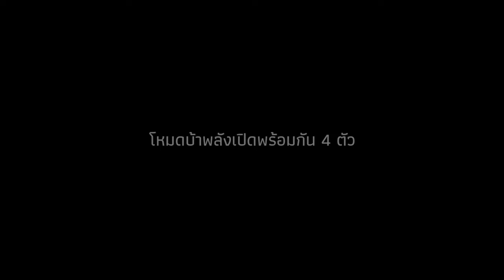รีวิว ทดสอบไฟฉายคาดหัว 4 รุ่น ไฟฉายแรงสูง 1000 ลูเมนขึ้นไป ใครเจ๋ง!!! : ฝาปิดเลนส์รีวิว EP56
รีวิวไฟฉายแรงสูง

Olight Perun Mini kit   ฿ 2070.00

Cyansky P25 V2.0  ฿ 3,600.00
Cyansky K3 V2.0    ฿ 3,200.00
Cyansky HS6R        ฿ 2,950.00
Cyansky HS5R        ฿ 2,700.00
Cyansky HS3R        ฿ 2,100.00

*Olight*อัพเดทโปรโมชั่น 15-21 ธันวาคม 2565  ครับ